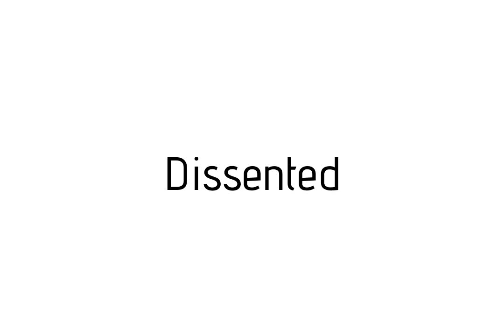How to pronounce Dissented / Dissented pronunciation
Raccoon teaches you how to pronounce Dissented . Raccoon vous apprends a prononcer Dissented . Como pronunciar Dissented